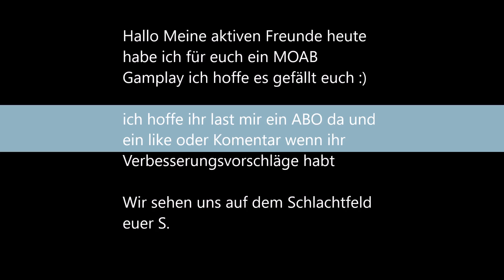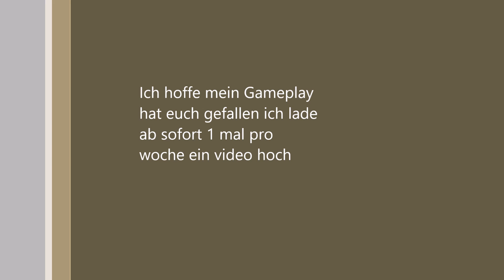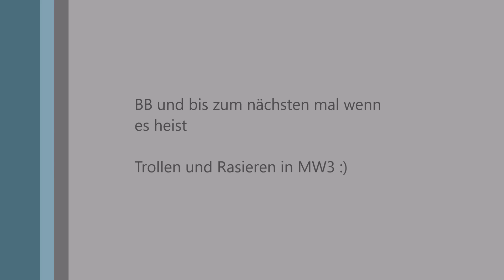MW3 Trolling and Moab Streak Part 1 by sawfreak_xd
Hier seht ihr ein MOAB Gameplay der spitzen Klasse gespielt mit Sniper und Einsatzschild :)

Bei Fragen und Verbesserungsvorschlägen bin ich für alles offen